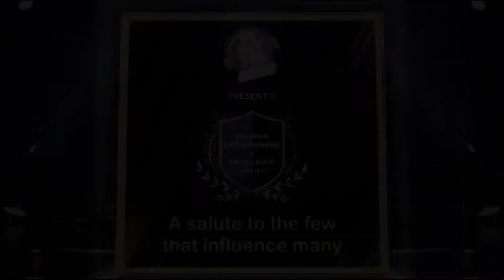Gaurishankar Rugge | 95 My Fm Presents | Solapur Entrepreneur & Excellence Award 2022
Organized by  - 95 MY FM 📻
Film  Edit by - Sachin Jagtap (Motion Film Studio)
Script & Voiceover by: Laxmikant Vedpathak